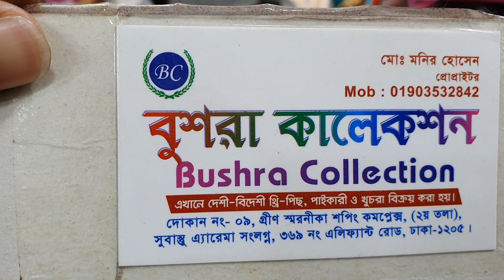৭৫০ টাকায় জর্জেট ওরনার লোন কালেকশন।